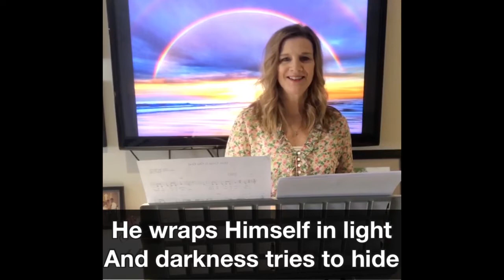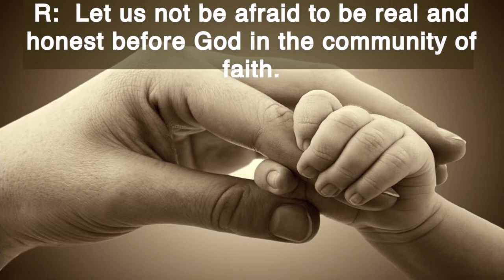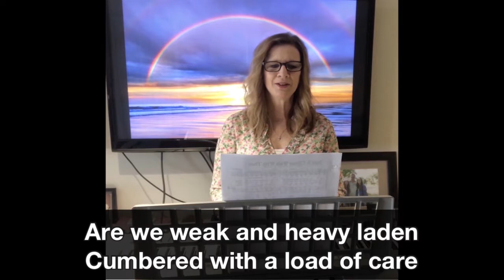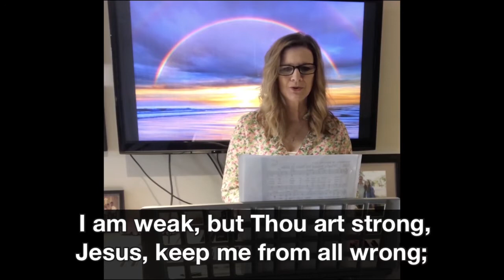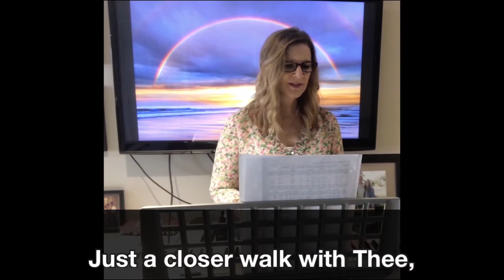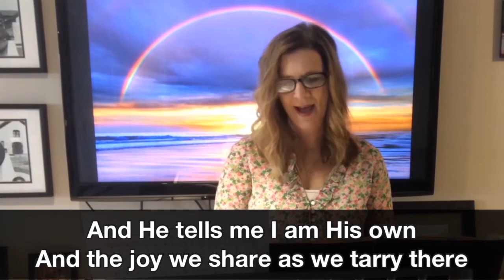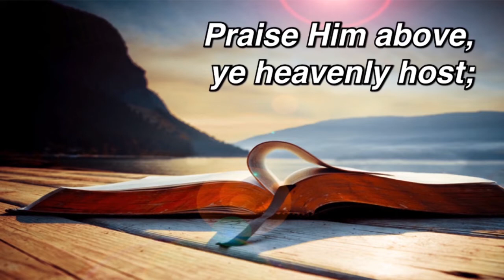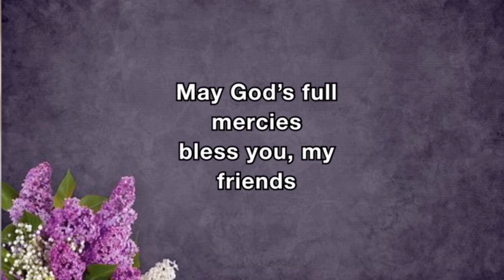Manasquan UMC May 10th 2020 Sunday Worship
Message Title: It's OK not to be OK.

Praising God Together through Prayer, Singing and God's Word